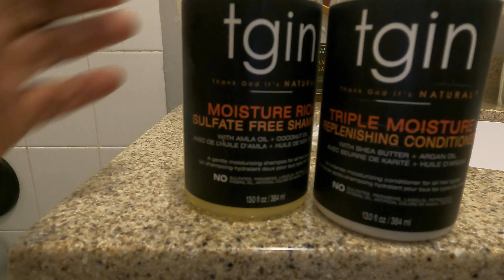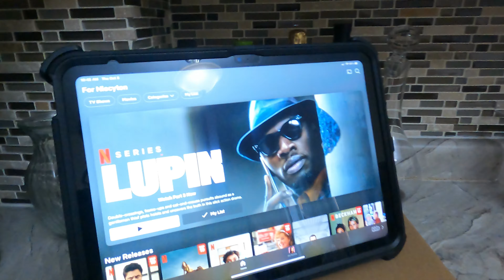The Life of a Single Mom: Skims try on Haul | Hawaii clothes haul | I ENDED UP IN THE ER